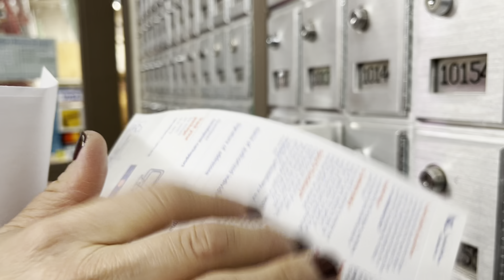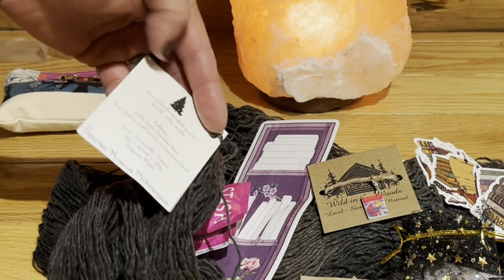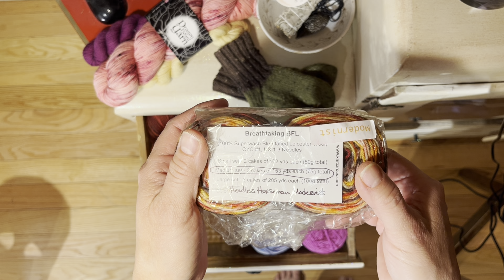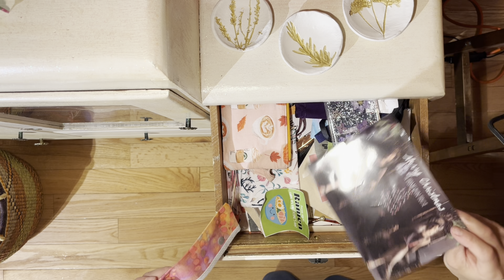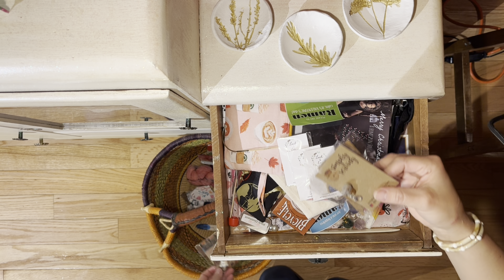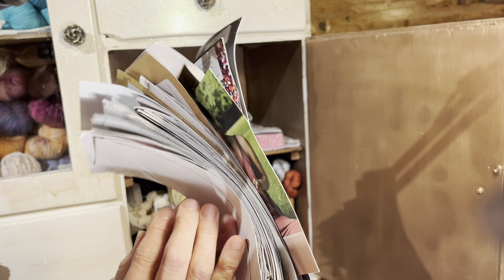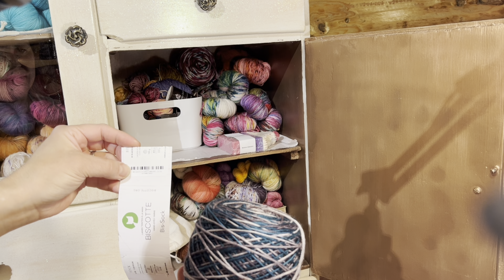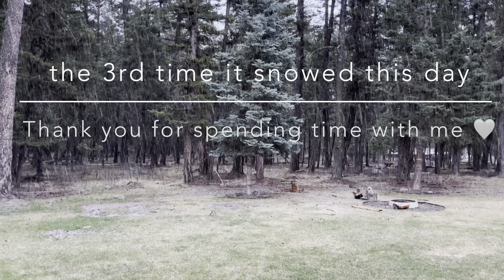Yarn lovers ASMR, happymail, a soft spoken stash tour into cabinet No.1 🎧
Something to knit by, see the happy mail being opened, see a soft spoken tour of my yarn stash cabinet, enjoy a nature moment. This is the first of 3 stash tour videos I am filming. Cozy in and enjoy the yarn talk of this ASMR for yarn lovers. Best for headphones 🎧

Dragon Hoard Yarn

Little Lionhead Knits

Ritual Dyes

The Farmer's Daughter Fibers: Hand-Dyed Yarns, Fabric & More

Voolenvine Yarns